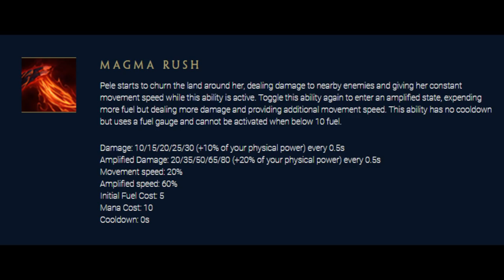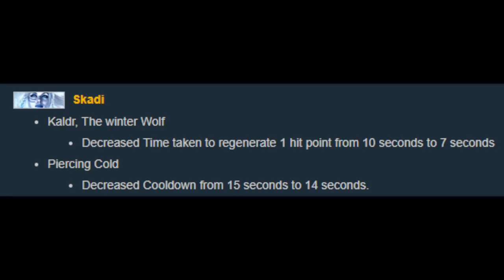Patch notes 5.14 Review (animation)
Vulcan? More like Vulcan't cause I'm banning him every game.

This would not have been possible without WhiskyWyrm! He was able to get the domination map for UE4 and he taught me how to use UE4 a while ago.

Songs:
Crinoline Dreams
Billy Joel - Piano Man
Rick and Morty Soundtrack - Evil Morty's Theme

Tyhite
Hakanae
Fextris
Baja
DefinePride